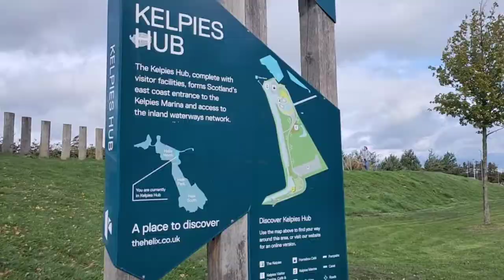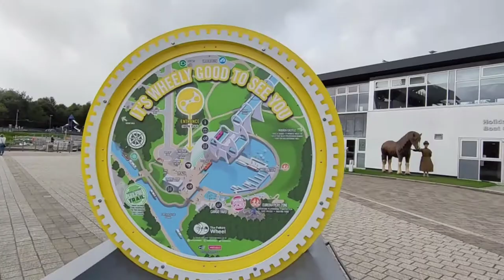The Kelpies and Falkirk Day Trip | Scotland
We took a train from Glasgow to Falkirk, a large town in the Central Lowlands of Scotland, historically within the county of Stirlingshire. It's been an amazing day trip. The town is beautiful, Callander House is worth a visit (check my video on that Falkirk Wheels, the Helix and the Kelpies are some of the great attractions worth checking out when you are here. There's a bus going direct to the Falkirk Wheel, which is just convenient. To get to the Kelpies, take a bus to the Falkirk Stadium. We had fun. I hope you do too when you have the chance to come down here.